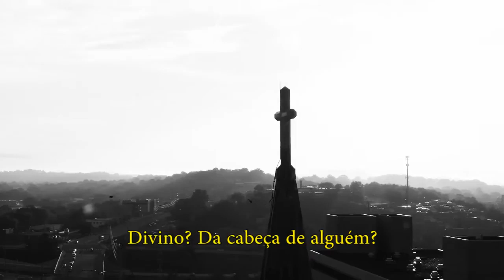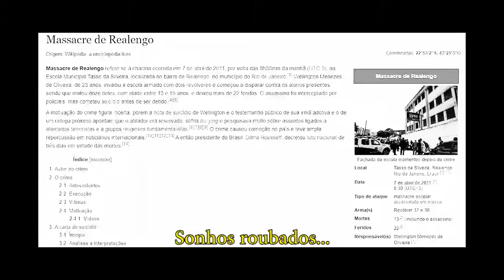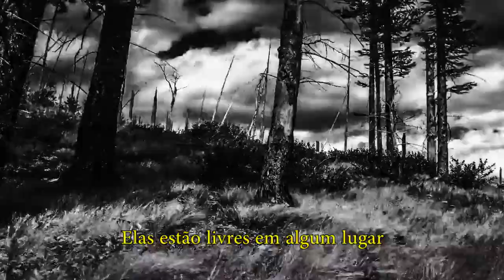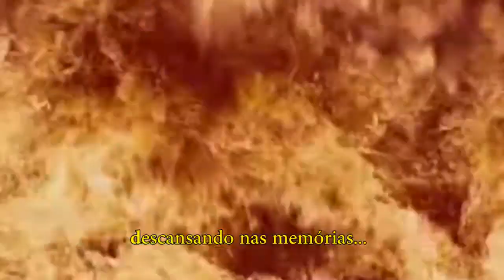Almah - Bullets On The Altar [TRADUÇÃO] [LEGENDADO] [LETRA]